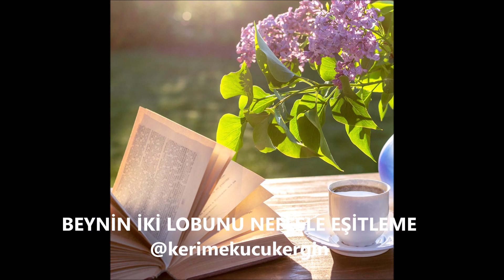BEYNİN İKİ LOBUNU NEFESLE EŞİTLEME